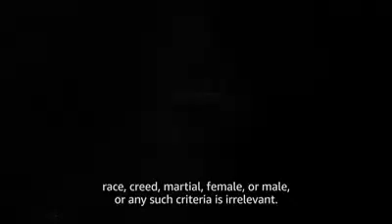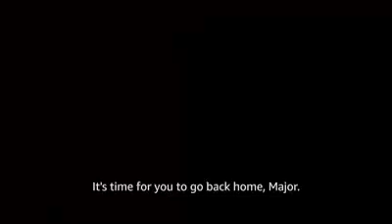The Forgotten Army - Azaadi Ke Liye|Sharukh Khan| Sharvari Wagh |Sunny Kaushalr|Shruti Seth